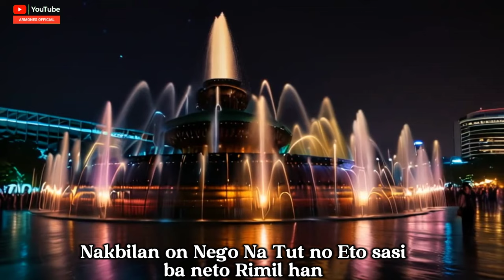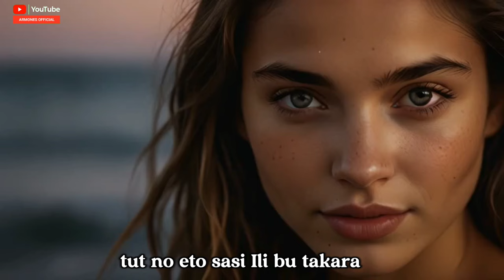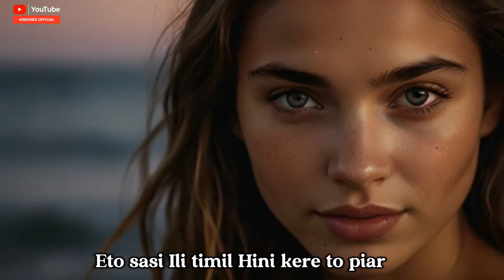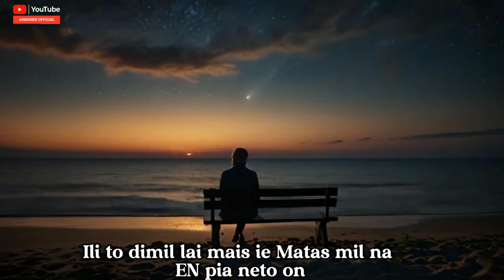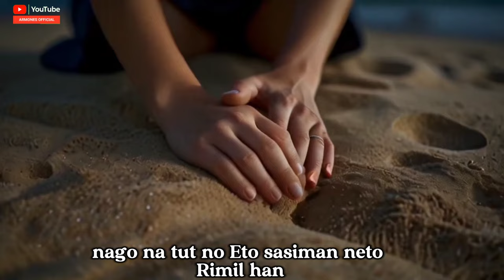MONE HOSU GUTU ON || Armones Official || Lagu Bunaq Terbaru 2024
ciptaan : Armones
prod by : Armones
musik Arr By Armones
Artist : Armones

FOLLOW ARMONES OFFICIAL ON AMAZONE MUSIC

selamat datang di channel kami Armones Official
konten kami adalah konten original bukan konten hasil reupload atau konten yang di bagikan ulang. konten kami hasil kerja keras kami sendiri. Terimah kasih dan semoga Terhibur. jangan lupa nonton video yang lain dari channel kami.

*** Dilarang keras untuk Meng-Cover ulang Tanpa seijin Pencipta***